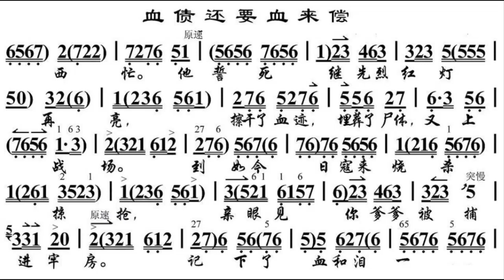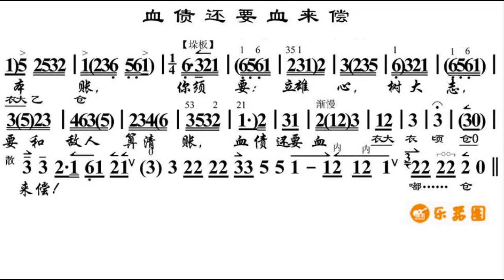血债还要血来偿/血債還要血來償 G调伴奏 - instrumental in G